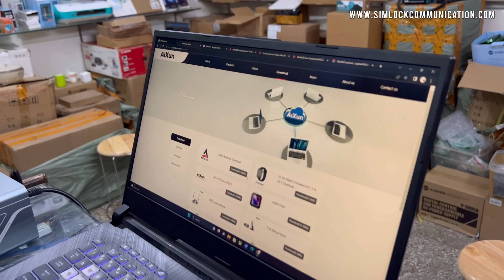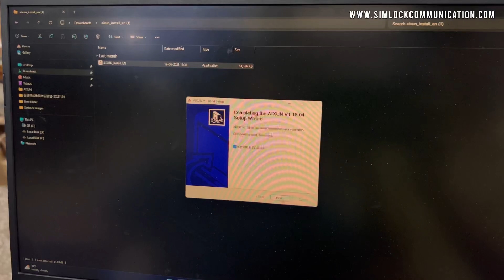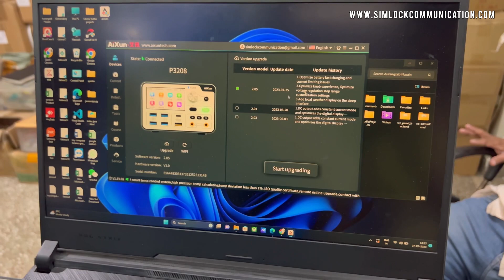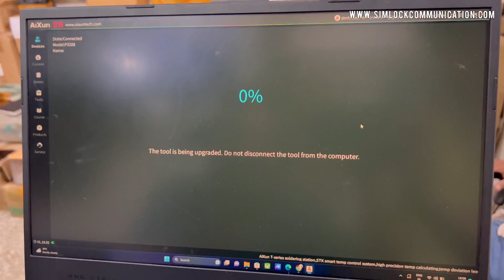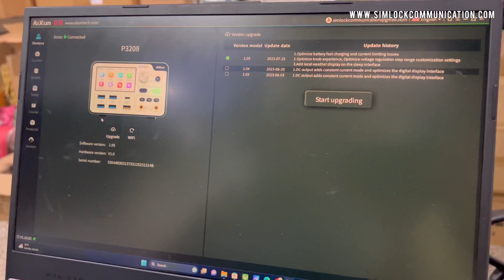How to Upgrade Firmwire Aixun P3208 | P3208 ko upgrade kaise kre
Aixun P3208 320W Smart Regulated Power Supply 32V/8A One Key Boot Power Box

How to Upgrade Aixun p3208 | p3208 ko upgrade kaise kre
New Office Adderess:-Simlock Communication3205 Gali No 31 First Floor,Beadonpura Karol Bagh( Haryana Lassi wali Gali) New Delhi-5